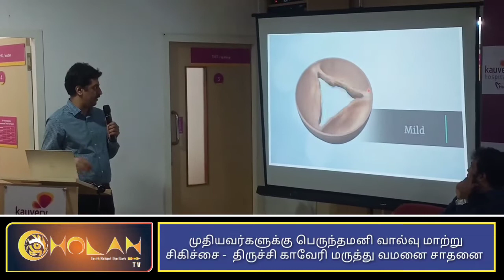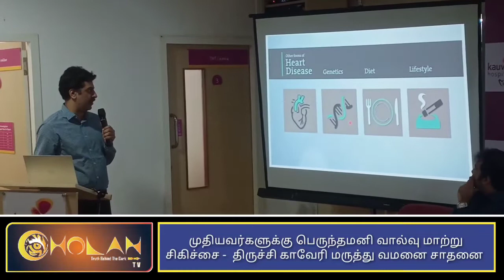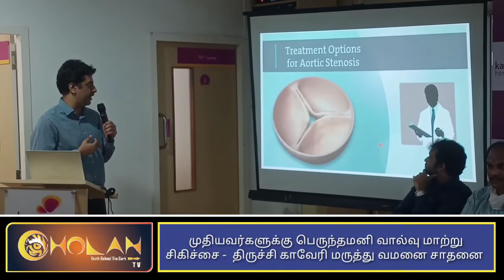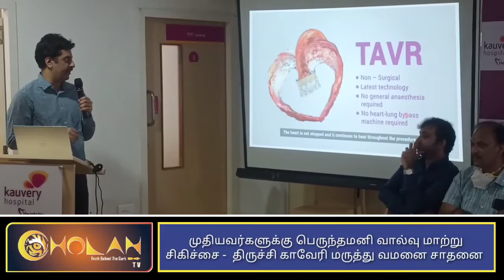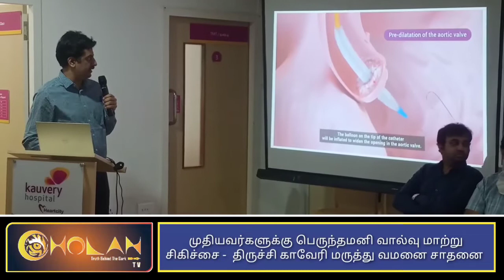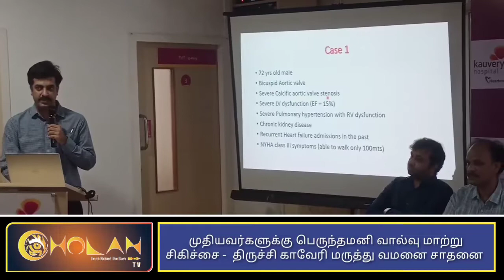முதியவர்களுக்கு பெருந்தமனி வால்வு மாற்று சிகிச்சை - திருச்சி காவேரி மருத்து வமனை சாதனை...